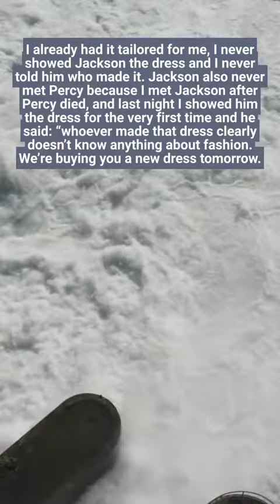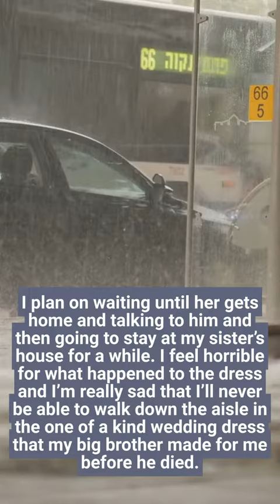I am going to break up with my fiance today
I am going to brea up with my fiance today